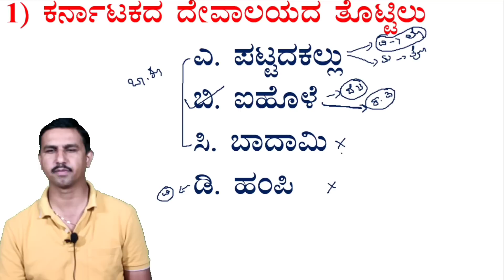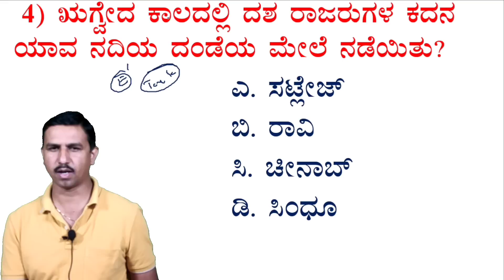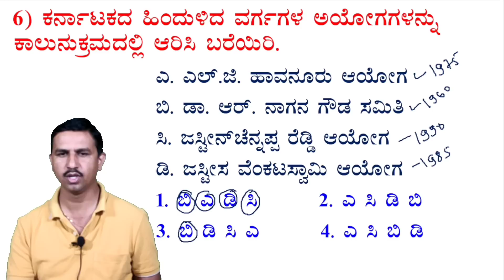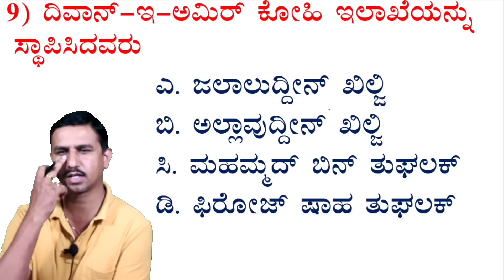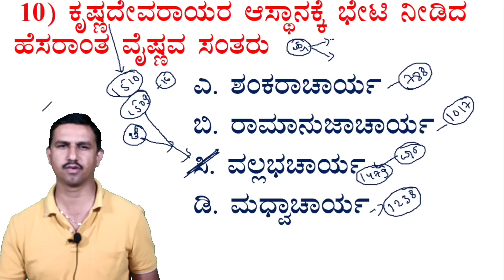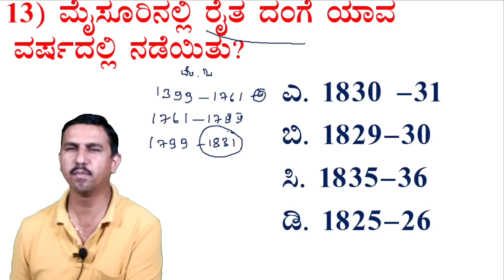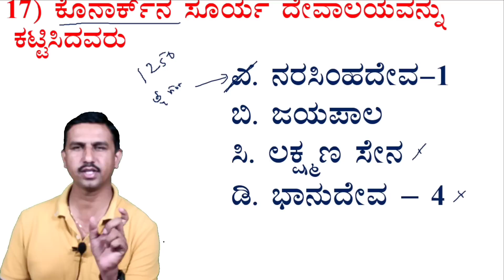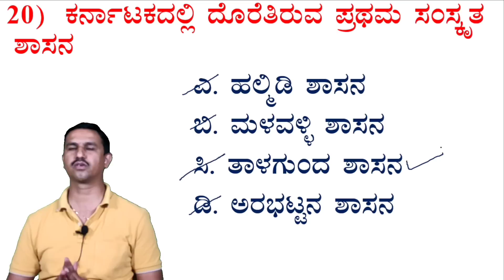Group C (Assistant Engineer) ಇತಿಹಾಸ ಪ್ರಶ್ನೆಗಳ ವಿಶ್ಲೇಷಣೆ| Mohan Kumar M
Sadhana Academy viewers also watch this Channel

4) All Mental Ability videos

USEFUL FOR
UPSC, KAS
BANKING
RAILWAY
SSC
INSURANCE EXAMS
KPSC GROUP C
JAILOR,WARDER
PC,PSI,RSI
RFO,DRFO,FOREST GUARD
NET, KSET
TET+CET
SDA,FDA,PDO,SDAA. etc.

SHIVAMOGGA